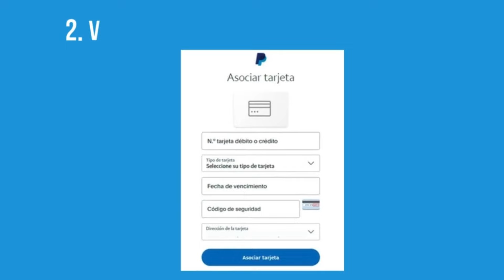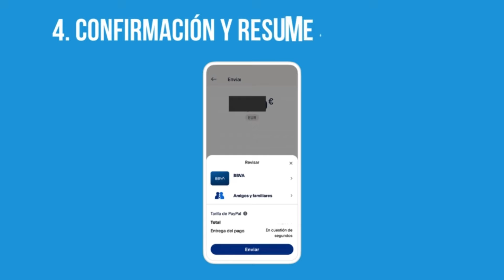Cómo Transferir Dinero de BBVA a Paypal (Rápido y Fácil)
✅ Descubre como transferir dinero de bbva a paypal rápido y fácil, para que puedas pasar dinero de tu cuenta bancaria bbva a paypal sin problemas.